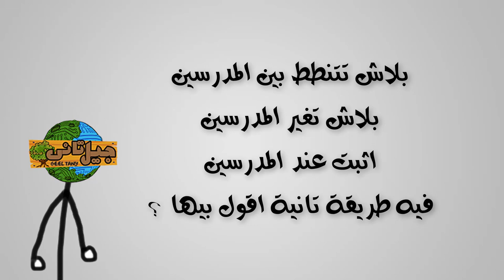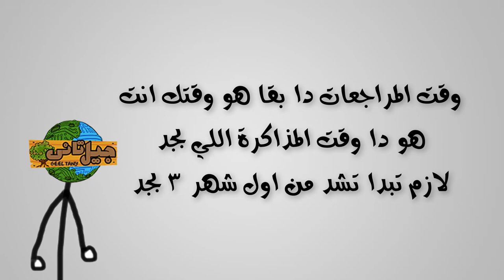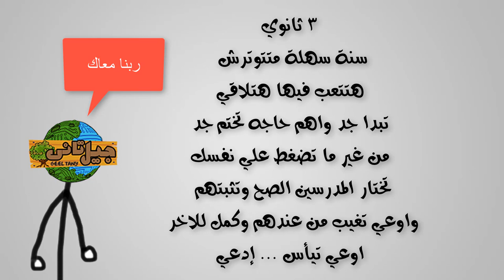15 نصيحة ذهبية للثانوية العامة والازهرية ( اختر نتيجة الثانوية بنفسك )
15 نصيحة من ذهب لاي حد داخل ثانويه عامة .
ما هي طريقة مذاكرتي في الثانوية العامة ؟
ازاي تبدا مذاكرة للثانوية صح ؟
ازاي تنظم وقتك في تالته ثانوي ؟؟
نصائح مهمه لطلاب الثانوية العامة والثانوية الازهرية للنهوض بموقع التعليم
وذلك ان وزارة التربية والتعليم تعلن كل سنة عن نتيجة الثانويه وعندها يكون كل بيت في مصر اما في سعادة بنتيجة مفرحة او في حالة قبول ورضا بالنتائج الضعيفة
ولذلك حاولت تجميع اكبر عدد من النصائح التي قالها من كانت نتيجة الثانوية العامة في صالحهم وتفوقو ووصلو الي الربح والتفوق الان اريدك انت ان تحدد كيف ستكون نتيجتك الخاصة في الصف الثالث الثانوي .
رابط الموضوع
تجد هذه النصائح مكتوبة علي موقعنا حين الضغط علي هذا الرابط :
تـــواصـــل معنــــا

تقديم الفيديو : عمرو عصام الدين - Amr Essam Eldien